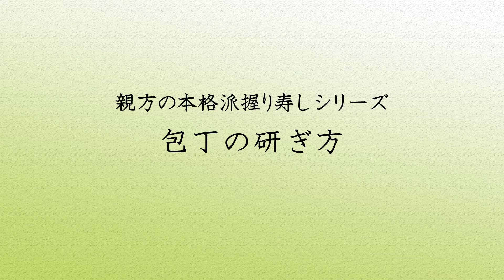親方の本格派握り寿しシリーズ 9.包丁の研ぎ方